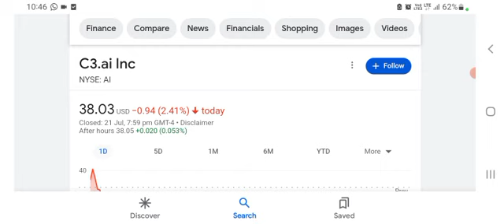C3.ai (AI) Is In The Right Place At The Right Time